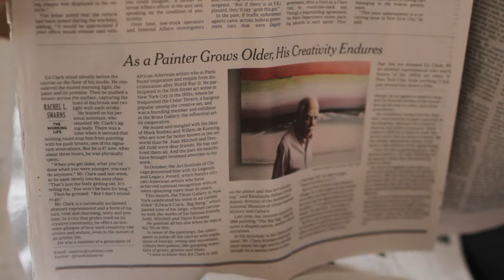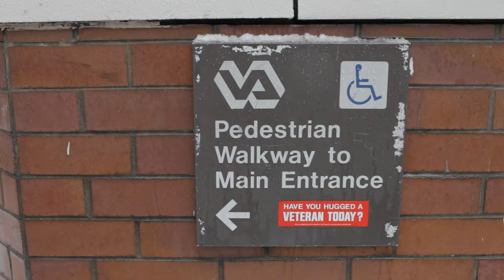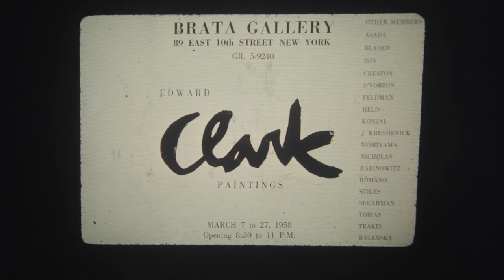Ed Clark: Without a Doubt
Born in New Orleans in 1926 and raised in Chicago, Ed Clark (1951 – 2019) emerged in the 1950s as a pioneer of the New York School. Over the course of seven decades, his experimentations with pure color, abstract form, and the seductive materiality of paint have yielded an oeuvre of remarkable originality, extending the language of American abstraction. Clark’s breakthroughs have an important place in the story of modern and contemporary art: in the late 1950s he was the first American artist credited with exhibiting a shaped canvas, an innovation that continues to reverberate today. His search for a means to breach the limitations of the conventional paintbrush led him to use a push broom to apply pigment to canvas laid out on the floor. Defying the discreet categories of gestural and hard-edged abstraction, Clark has masterfully interwoven these approaches into a unique form of expressionism.

Directed by Daniel Ray Hilsinger